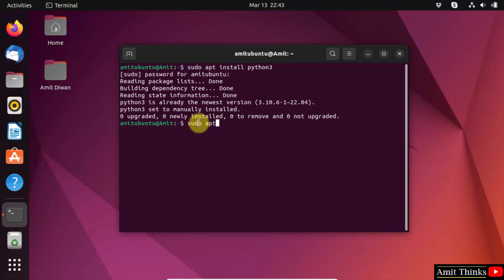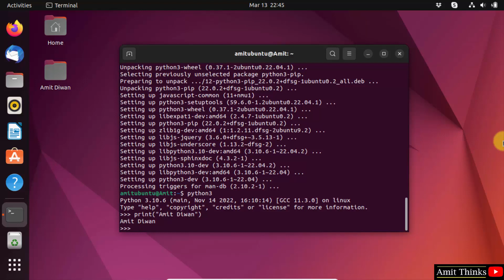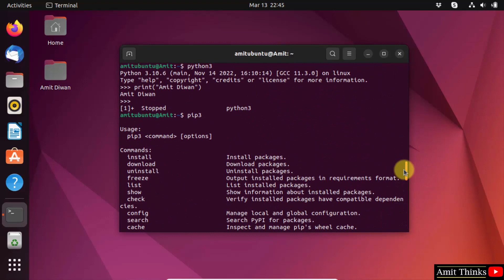How to Install Python Latest Version on Linux | Complete Installation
In this video, learn how to download and install Python's Latest Version on Linux. We will also install PIP, which is used to download, install and manage Python packages and libraries.